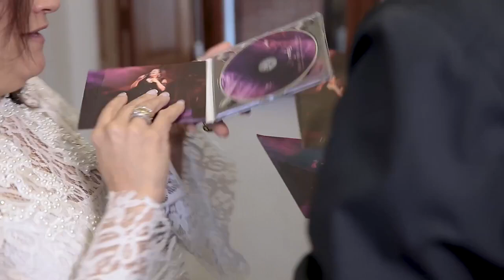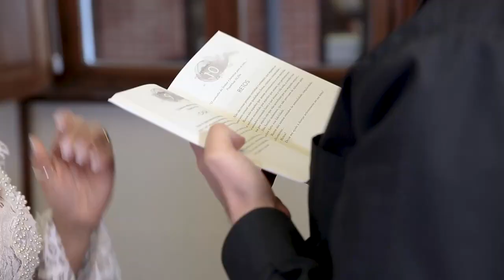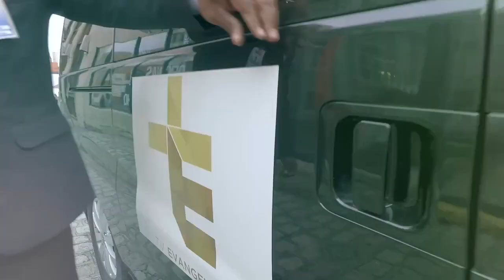Quem é Ziza Fernandes | Com Padre Anísio José (10/09/2017)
Gostou do conteúdo? Compartilhe e deixe seu comentário no vídeo.

Shows • Workshops • Cursos • Eventos

Oficina Viva Produções
Skype: oficinaviva